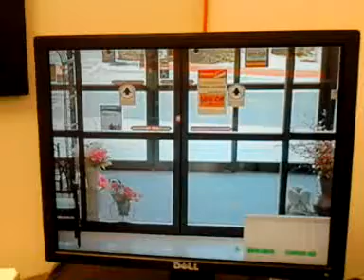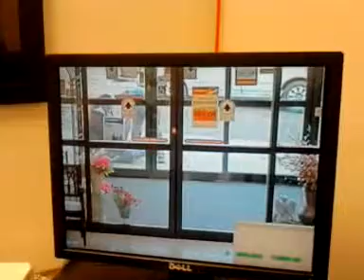Shoplifter taken down by a couple of girls (and ninja J)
Video from the front door camera at work. Commentary by girl next to me and others in the room while we watched video after the dumb dumb tried to run. What was he trying to get away with? A $2.99 paint pen to go tag stuff. Stupid kids. (We didn't know that was all he had. His buddy that got away had a back pack full). He thought it was all fun and games until his feet were in the air and his face was on the pavement. Letting the whole video run, cuz the people that were there and saw the boss grab him by the scruff in the end and march him back to the office, and got to witness that walk. will appreciate it. Man, do I wish I had video of THAT!